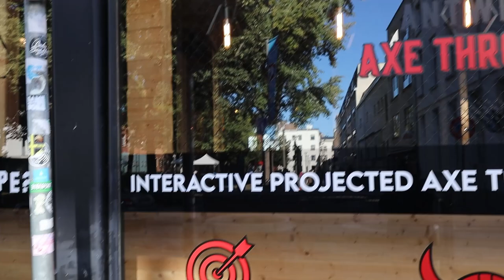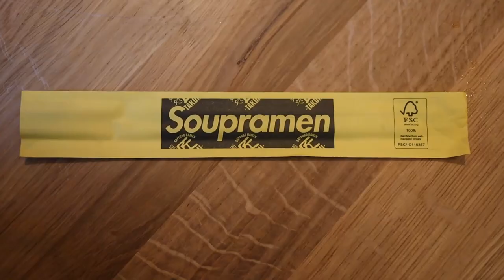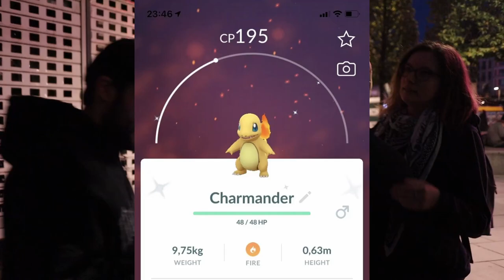Unlocking my fears: part 1, Axe throwing, beer tasting and footage loss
I'm back vlogging events in my life!
I've decided I wanted to start conquering some fears so heeere we go...

This vlog is all about axe throwing, trying out beers and me being typically me and screwing up some footage. Enjoy!

Twitch: AmberBVO  (live every Tuesday and Thusday)